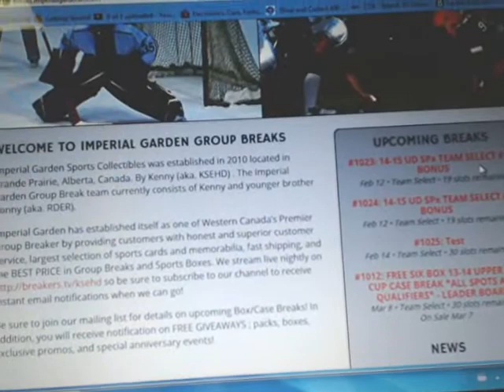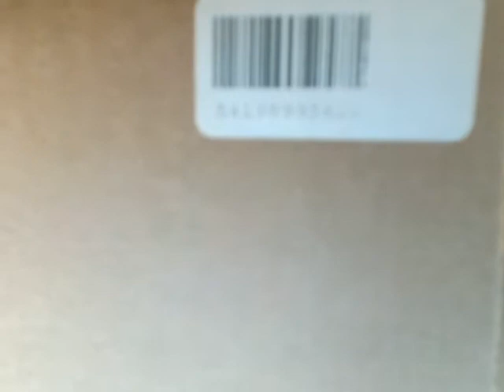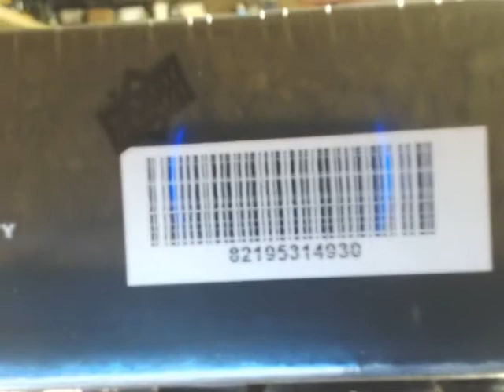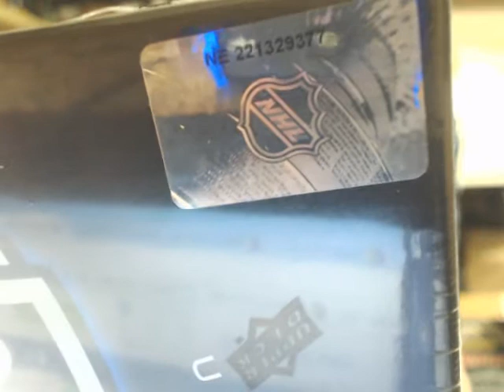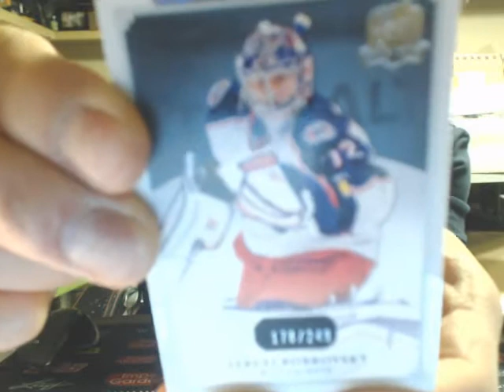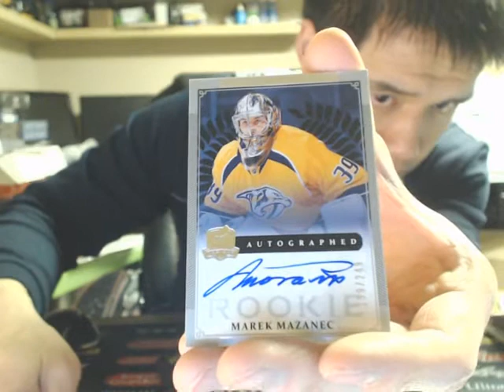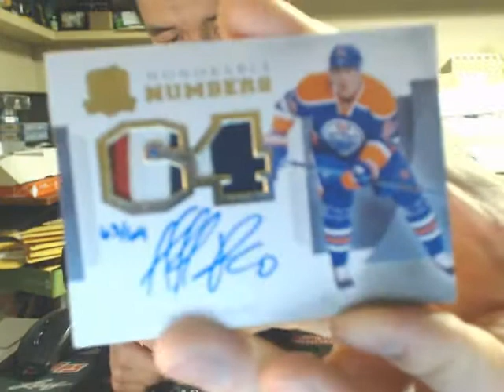SINGLE Box Break #768: 13-14 Upper Deck THE CUP HOCKEY SET NHL HOCKEY